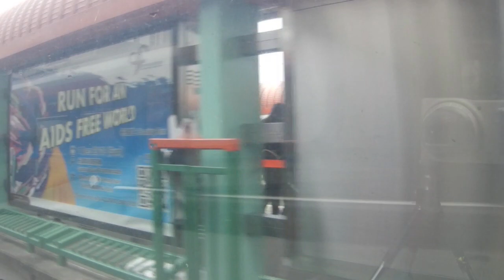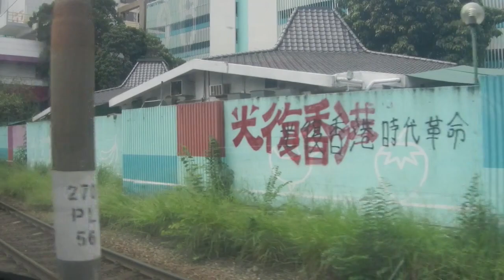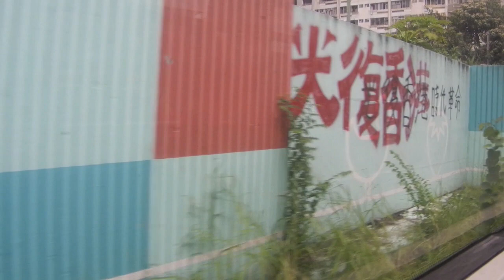[三聖版751最終回]輕鐵1086-1203行走751線往三聖全程行車片段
10月13日: 輕鐵友愛及天水圍至天榮站繼續關閉，751線繼續以三聖為屯門區總站及改經天耀至天瑞。至於706仍然天悅站後改經翠湖返回天耀，今日改為705/706混合線。

拍攝日期: 13/10/2019
車序: 171
拍攝器材: Nikon Coolpix S9100